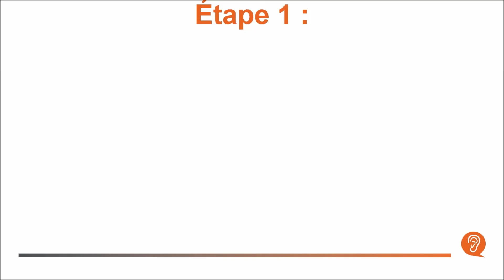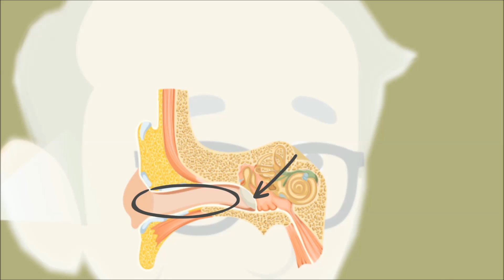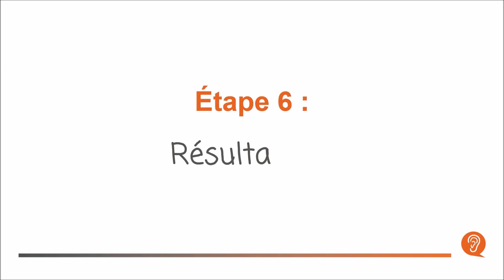Le test auditif complet en 6 étapes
Qu’est-ce qu’un test auditif complet?
Il s’agit d’une évaluation de l’audition effectuée par un audiologiste afin d’établir s’il y a une perte auditive et de déterminer où la problématique se situe dans l’oreille. Cet examen dure entre 45 et 60 minutes.

Lorsque vous vous présenterez à votre rendez-vous, l’audiologiste vous accompagnera dans les 6 étapes suivantes.

Étape 1 : Historique auditif
Dans la salle d’attente, vous remplirez un questionnaire en lien avec votre santé auditive et vos difficultés de compréhension qui permettra de mieux connaître votre situation et vos besoins, que vous discuterez avec l’audiologiste une fois la rencontre débutée.

Étape 2 : Visualisation du conduit auditif externe
L’audiologiste vérifiera, avec un otoscope, votre conduit auditif externe ainsi que votre tympan afin de s’assurer qu’il n’y pas de contre-indication à poursuivre le test, par exemple, un bouchon de cérumen.

Étape 3 : Vérification de l’oreille moyenne
Vous passerez un test, nommé impédancemétrie, qui permet d’évaluer le fonctionnement de l’oreille moyenne. L’audiologiste mesurera et vérifiera la mobilité du tympan, de la chaîne des osselets et du réflexe stapédien, protection naturelle pour les sons forts, à l’aide d’une sonde.

Étape 4 : Détection des sons
Dans une cabine insonorisée, l’audiologiste effectuera un autre test : l’audiométrie tonale. Cette étape a pour but de déterminer les plus petits sons que vous êtes capables d’entendre, des sons graves aux sons très aigus. Ainsi, vous entendrez différents niveaux et types de sons et vous devrez indiquer toutes les fois où vous les percevez.

Étape 5 : Identification de mots
Suite à l’identification des sons, l’audiologiste vous fera entendre plusieurs mots et vous devrez les répéter. Ce test, l’audiométrie vocale, évaluera votre capacité à comprendre les mots à un niveau sonore confortable et également à quel niveau le plus faible vous êtes capable de répéter des mots connus.

Étape 6 : Résultats et recommandations
Après les différents tests, l’audiologiste vous expliquera les résultats obtenus et les mettra en lien avec les difficultés rapportées au début de la rencontre.

Selon ces résultats, il vous recommandera différentes solutions et, au besoin, vous référera à un médecin pour un problème d’ordre médical ou à un audioprothésiste pour un problème permanent en vue d’une correction auditive.

Si vous avez des doutes ou des questionnements quant à votre audition, prenez rendez-vous avec votre audiologiste dès maintenant !